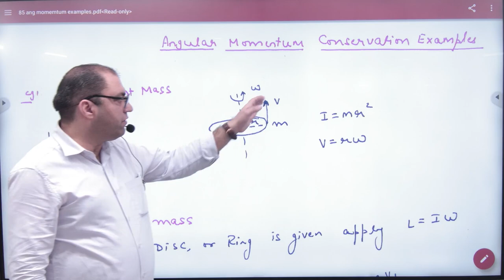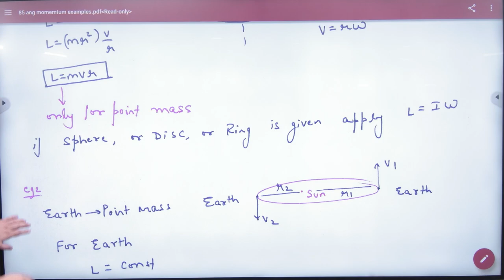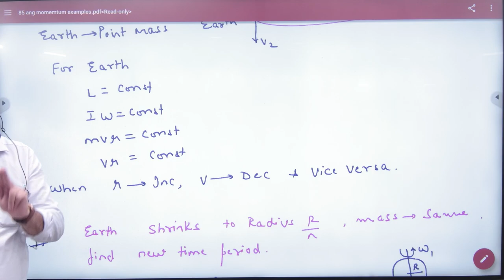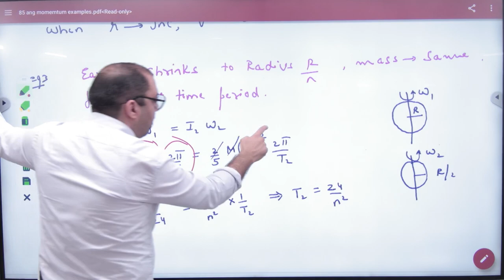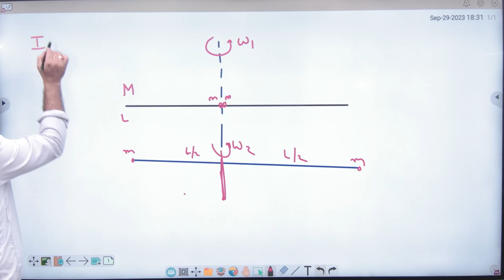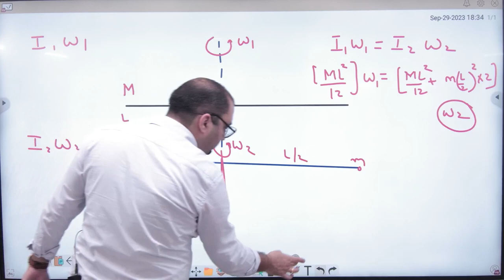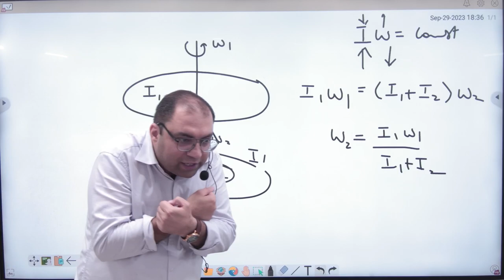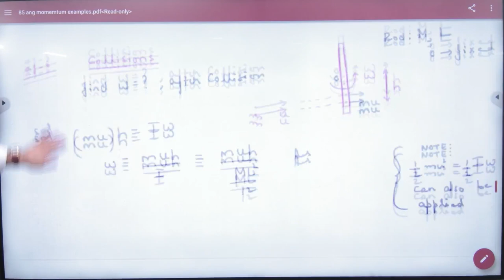6 Angular Momentum conservation